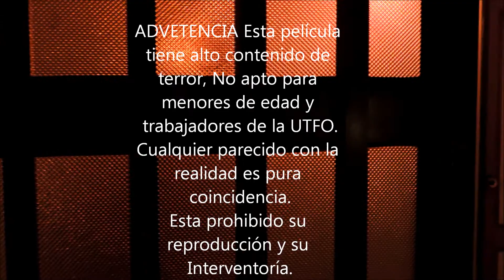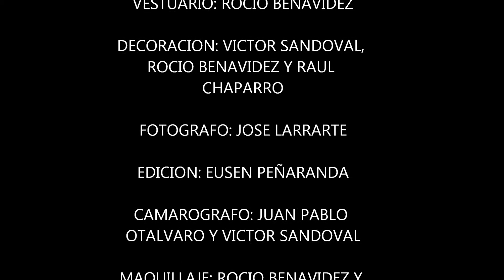LA CUEVA DE SOGAMOSO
Actividad Recreativa de Halloween empresa Tüv Rheinland   (Sogamoso - Boyacá - Colombia)